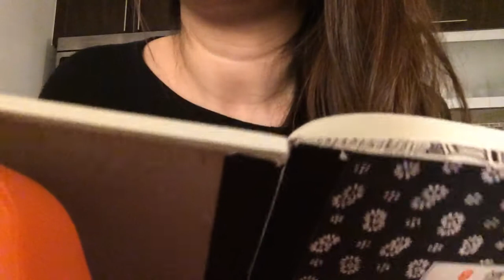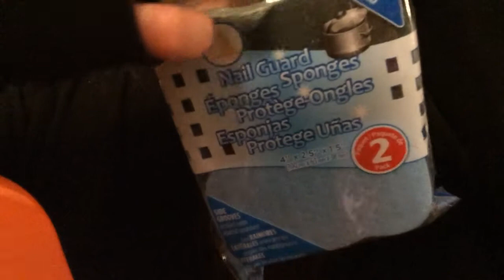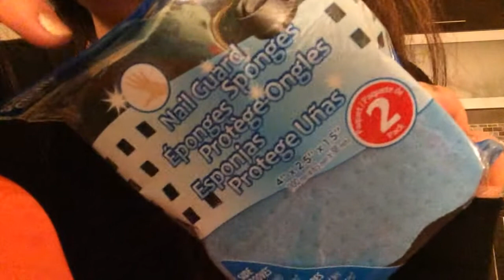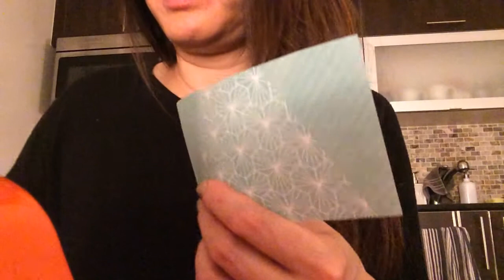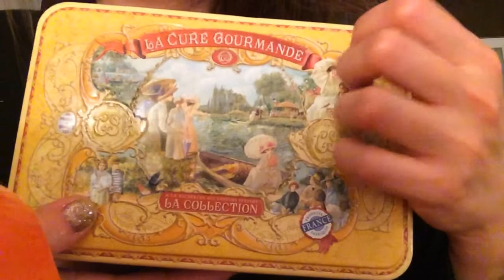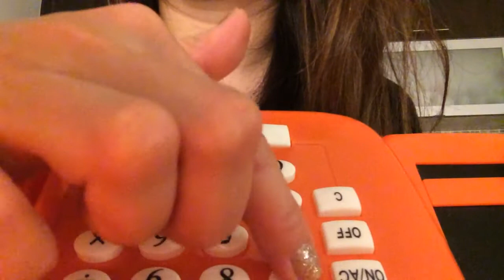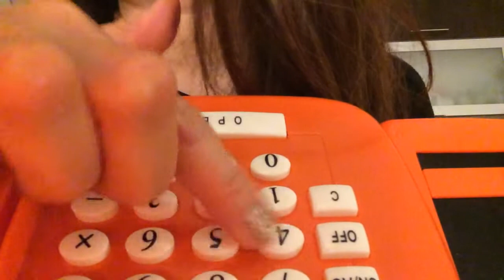Lo-fi ASMR Roleplay: 2020 Edition (Sound Assortment + Whisper)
There’s a small fuzz on my shirt. :/